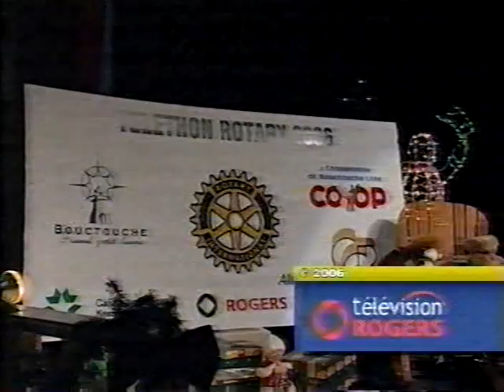Rhéal LeBlanc - Quelle Sera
Rhéal LeBlanc - Quelle Sera (avec Marcel Leger, Daniel Robichaud & Michael Allain) (Téléthon Rotary de Bouctouche - 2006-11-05)